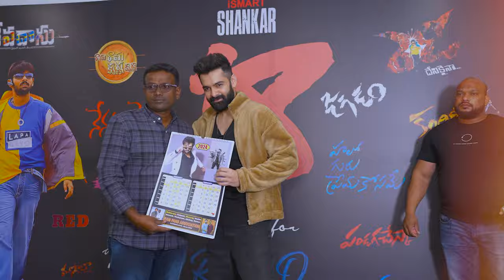Ustaad Ram Pothineni’s 18 Years Event with Fans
ram pothineni photoshoot with fans in hyderabad,ntr 100 years birth celebrations,ntr 100 years celebrations,ram pothineni's red movie opening,sree leela hilarious interview with jordar sujatha,aravindha sametha pre release event,mana stars,ntr 100 years celebrations live,ismart shankar pre release event,skanda pre release event,ntr 100 years,ismart shankar bonalu event,ismart shankar bonalu event live,actress indraja speech at skanda pre release event